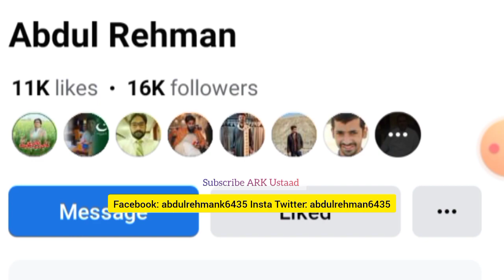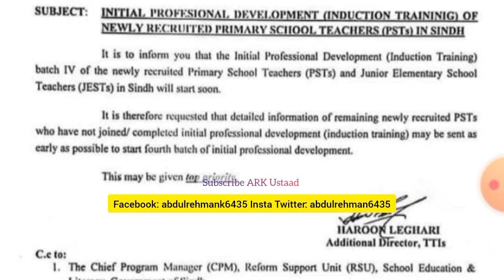PST JEST Induction Training notification - sardar shah & Akbar lagahri pst jest update - jest PST